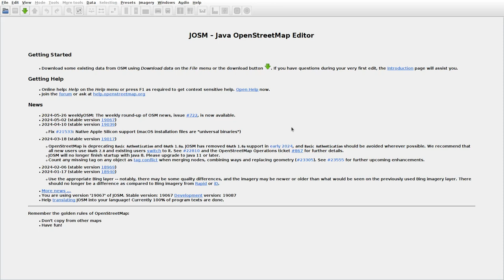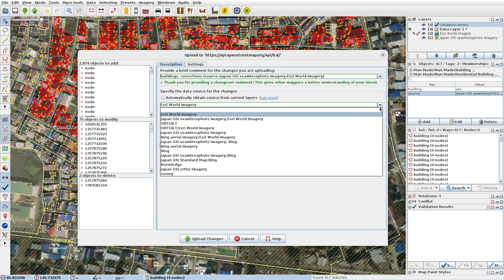JOSMrec1898 2024 05 29